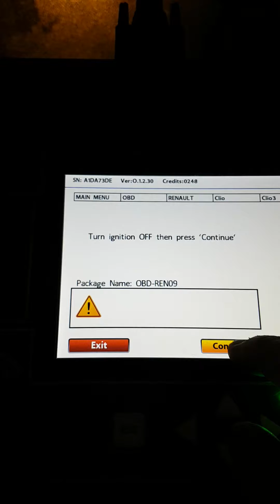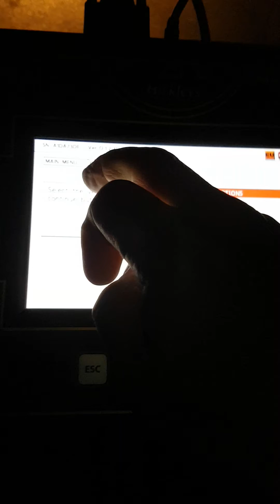Programming a clio 3 with zed full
Programming  a 3 button remote key into a clio 3 using zed full. All keys had been lost.